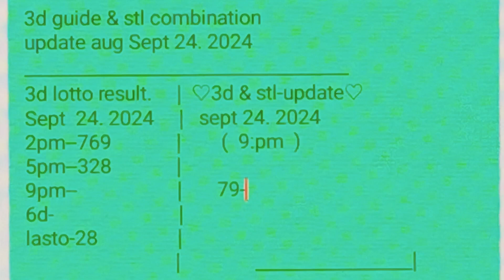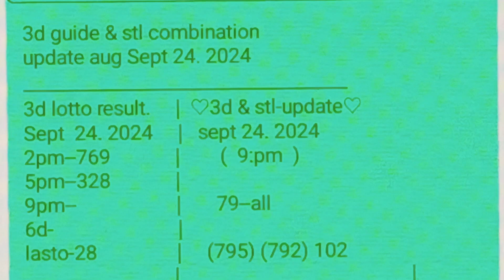9pm draw sept 24. 2024 update swertres lotto tipster